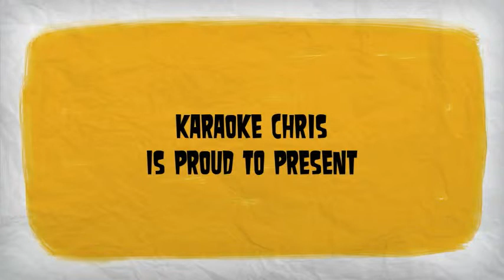Chris Wainwrights Karaoke Songbook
Are you fed up using paper songbooks ?
Well here is the solution to your problem-- Created using PowToon -- Free sign up . Make your own animated videos and animated presentations for free.  PowToon is a free tool that allows you to develop cool animated clips and animated presentations for your website, office meeting, sales pitch, nonprofit fundraiser, product launch, video resume, or anything else you could use an animated explainer video. PowToon's animation templates help you create animated presentations and animated explainer videos from scratch.  Anyone can produce awesome animations quickly with PowToon, without the cost or hassle other professional animation services require.